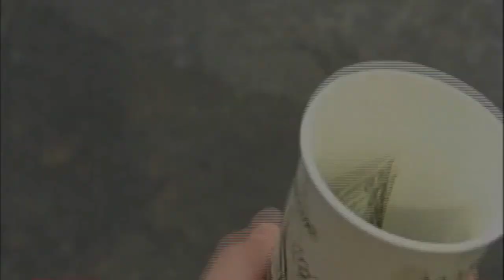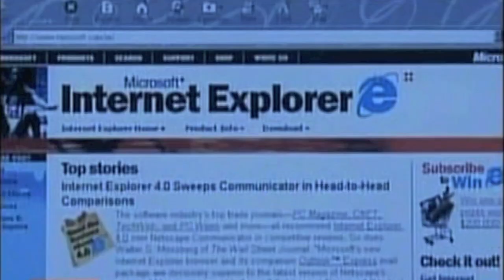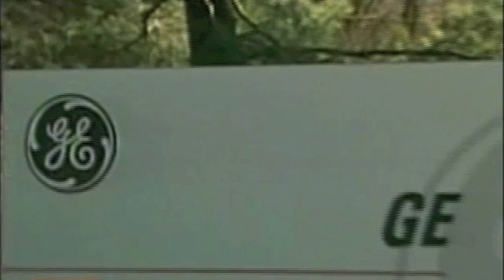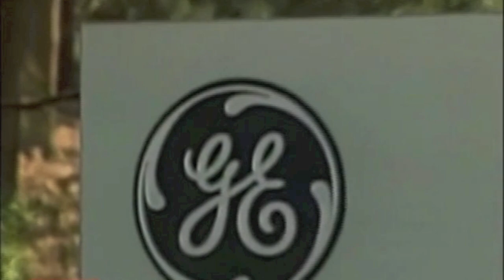John Stossel - Corporate Freeloaders